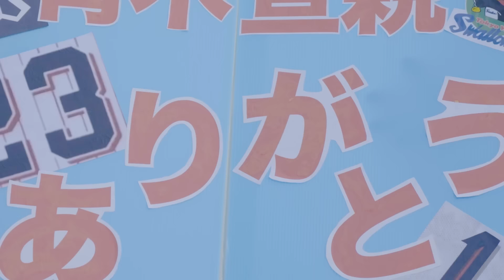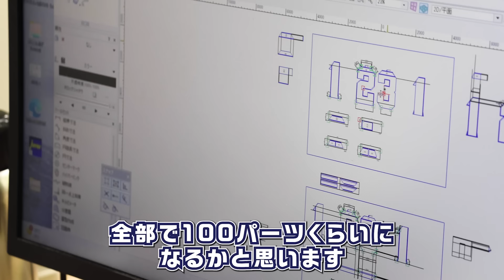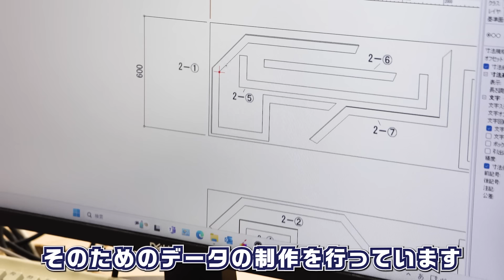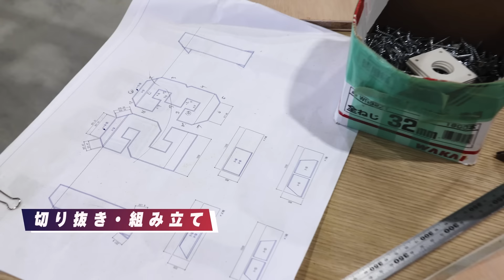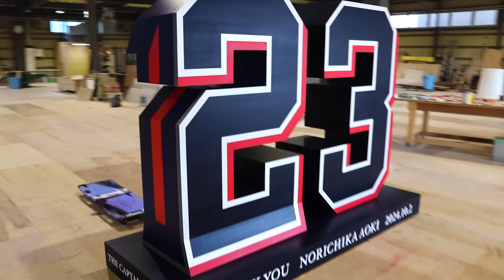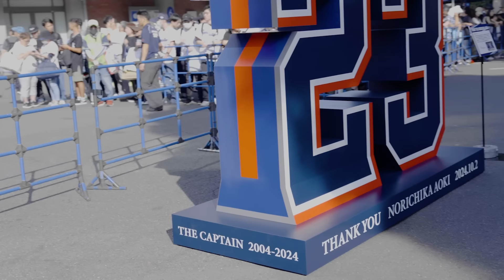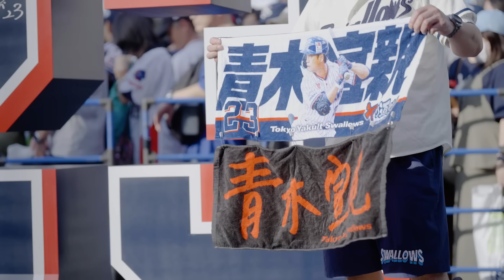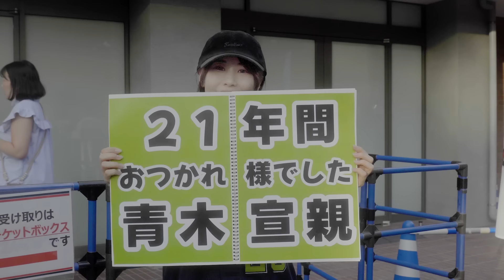青木宣親選手引退試合 ー背番号モニュメント制作の裏側ー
11/30(土)の「ファン感謝DAY 2024 presented by マイナビ」の開催に向け、特別動画を随時公開！
今回は10月2日(水)に行われた青木宣親選手の引退試合の当日、球場正面に設置されたモニュメント制作の裏側に密着！

「ファン感謝DAY 2024 presented by マイナビ」特設サイトはこちら

◆チームの最新情報はX（旧Twitter）をチェック！